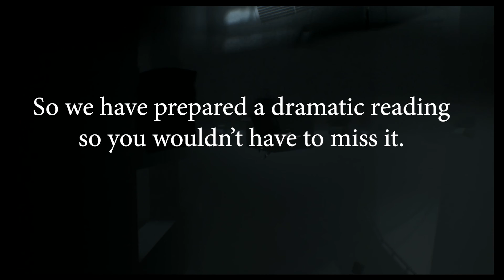Inside Ep 14 - The Tale of Stabitha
An enemy turned lover returned enemy turned...friend?